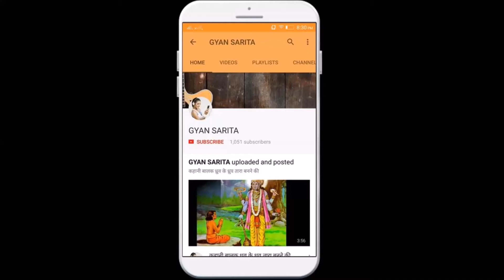यहां खुद प्रकट हुए थे शनिदेव, ये हैं शनि शिंगणापुर से जुड़ी 6 अनोखी मान्यताएं